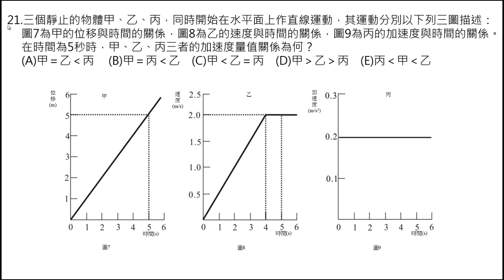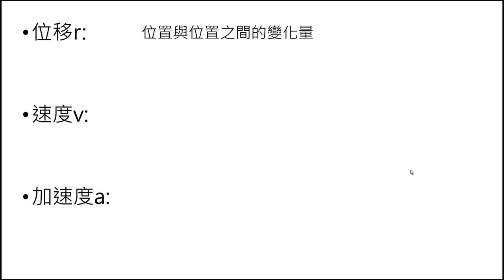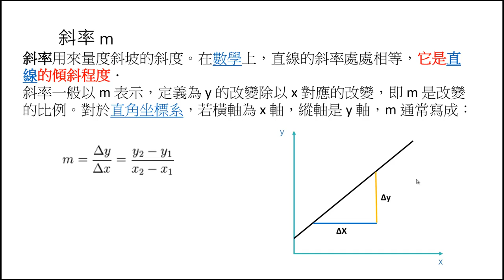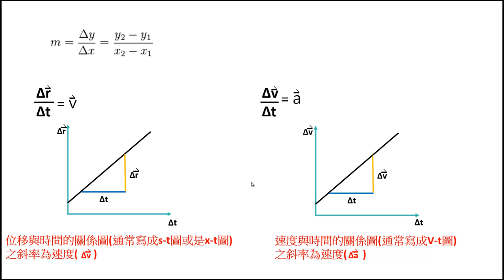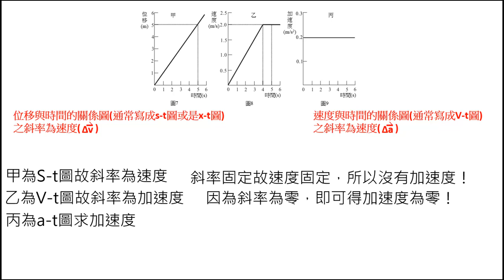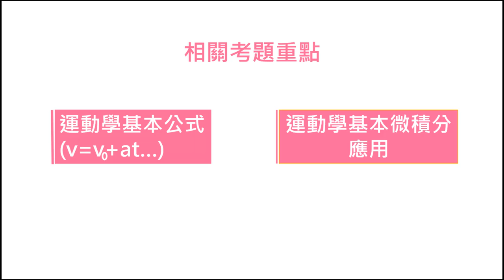[LIS]學測懂了沒!-101年第21題(直線運動)